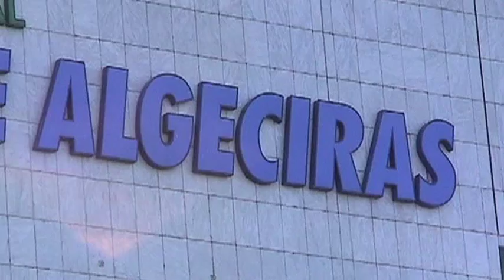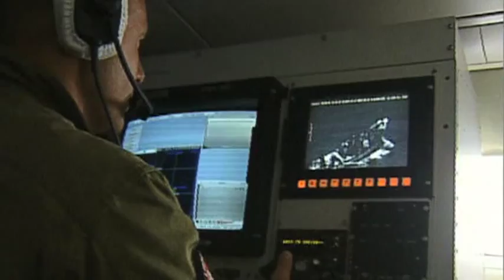Frontera España Marruecos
reportaje de Francina Islas para Reporte Internacional México sobre la inmigración entre España y Marruecos